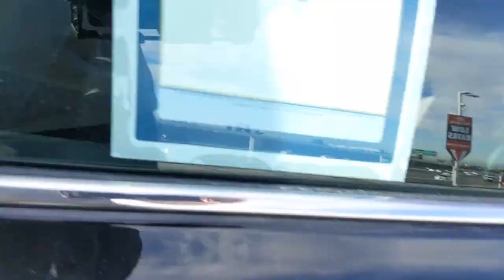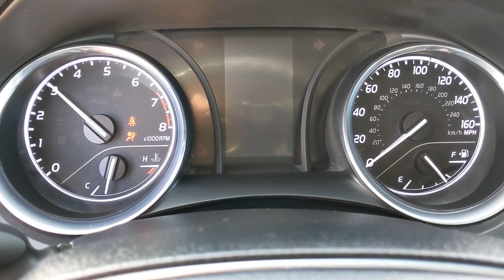2019 Toyota Camry Orange County, Garden Grove, Westminster, Santa Ana, Anaheim, CA R766285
Black Used 2019 Toyota Camry available in Garden Grove, California at Toyota Place. Servicing the Orange County, Garden Grove, Westminster, Santa Ana, Anaheim, CA area.

Toyota Place
9670 Trask Ave

Camry Clean CARFAX. Black Black Fabric, ABS brakes, Active Cruise Control, Alloy wheels, Electronic Stability Control, Illuminated entry, Low tire pressure warning, Navigation System, Remote keyless entry, Traction control. 29/41 City/Highway MPGAwards:* 2019 KBB.com 10 Most Comfortable Cars Under $30,000 * 2019 KBB.com 10 Best Sedans Under $30,000 * 2019 KBB.com Brand Image Awards * 2019 KBB.com Best Resale Value AwardsCall today and ask for our Sales Managers. ALL ADVERTISED PRICES EXCLUDE GOVERNMENT FEES AND TAXES, ANY FINANCE CHARGES, ANY DEALER DOCUMENT PROCESSING CHARGE, ANY ELECTRONIC FILING CHARGE, AND ANY EMISSION TESTING CHARGE.